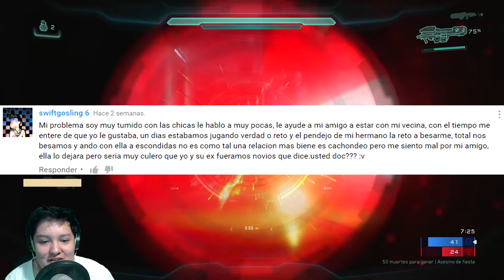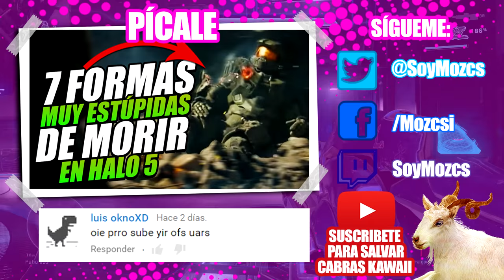Se me ROMPE EL CONDÓN!? | Señorito Mozcs #3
Una vez mas venimos con mas perversidades 7u7r